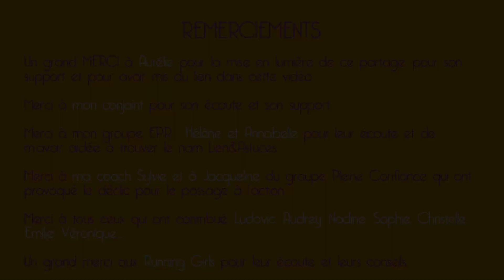"Lien&Astuces" thème du mois de janvier: l'accueil des émotions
Voici votre calendrier de l'Après "Lien&Astuces": utilisons une communication bienveillante pour construire un demain plus serein!
Pour en savoir plus sur les astuces de communication avec les enfants: le livre "Parler pour que les enfants écoutent, écouter pour que les enfants parlent" d'Adele Faber et Elaine Mazlish.